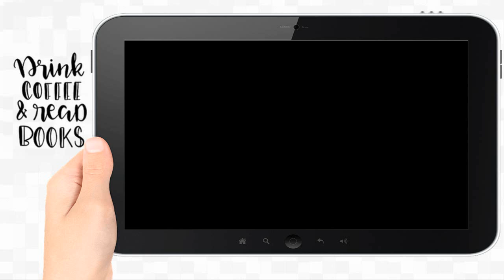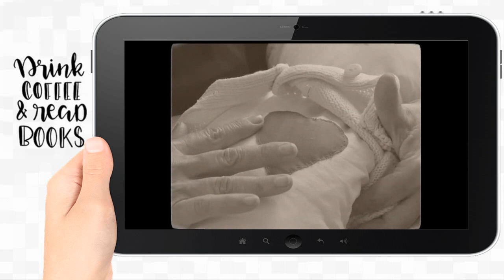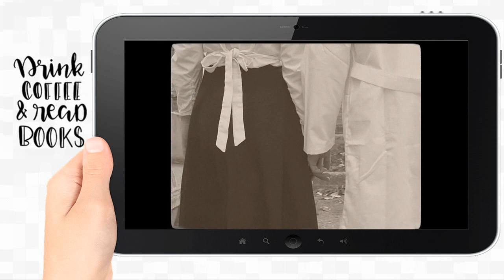La Madre de Frankentein ® 📚 - Almudena Grandes | 𝗕𝗢𝗢𝗞𝗧𝗥𝗔𝗜𝗟𝗘𝗥 📖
𝐋𝐚 𝐌𝐚𝐝𝐫𝐞 𝐃𝐞 𝐅𝐫𝐚𝐧𝐤𝐞𝐧𝐬𝐭𝐞𝐢𝐧 ® |▷𝐋𝐚 𝐌𝐞𝐣𝐨𝐫 𝐎𝐅𝐄𝐑𝐓𝐀 𝐞𝐧 𝗞𝗔𝗙𝗘𝗧𝗔𝗕𝗢𝗢𝗞𝗦.𝗰𝗼𝗺